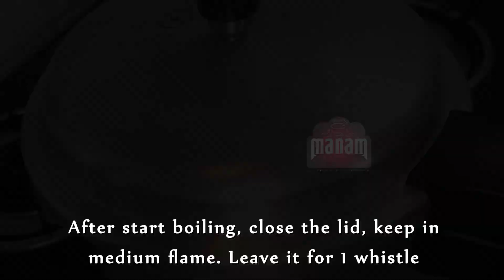Coconut milk rice recipe | Coconut milk pulao in Tamil | தேங்காய் பால் சாதம் | Thengai paal saadam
A fragrant, tasty and mild coconut milk rice recipe is made very basic Ingredients. This rice recipe is mild in flavours with subtle taste of coconut in it.
As it is less spicy rice, it pairs well with any spicy veg or non veg gravy. We have made with mushroom gravy.

How to make Coconut Milk Rice
How to make Coconut Milk Pulao
Rice Varieties in Tamil
Veg pulao in Tamil
Coconut milk Pulao Recipe
Thengaai paal saatham seivathu eppadi